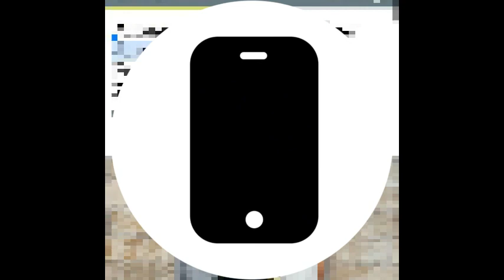De las redes al estrellato.